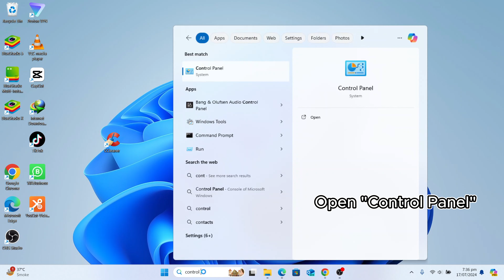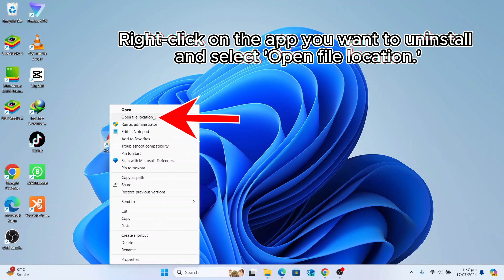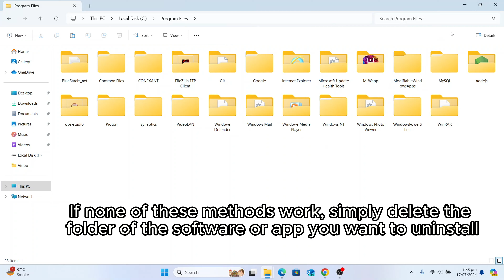3 Ways to Uninstall Apps/Software in Windows | Geek Help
Welcome to Geek Help! 🖥️ In this video, we'll show you 4 effective ways to uninstall apps and software on your Windows PC. Whether you need to free up space, remove unused programs, or troubleshoot issues, these methods will help you quickly and efficiently uninstall any application.

We'll cover the following methods:

Using Windows App Settings
Uninstalling via Control Panel
Using the App's File Location and Its Uninstaller
Deleting the Program Folder (if the above methods don't work)

📌 Chapters:
0:00 ⚙️ Uninstall via Windows App Settings
0:36 🛠️ Uninstall via Control Panel
1:10 📁 Uninstall via App's File Location
2:00 🚫 Delete the Program Folder
2:13 🙏 Thanks for Watching